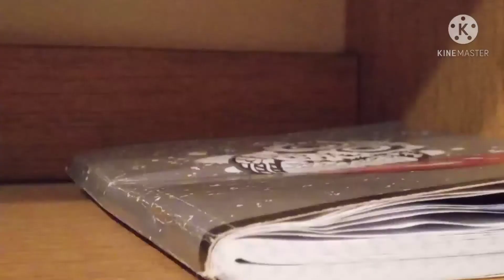zrobiłam filmik na spontanie lol😝